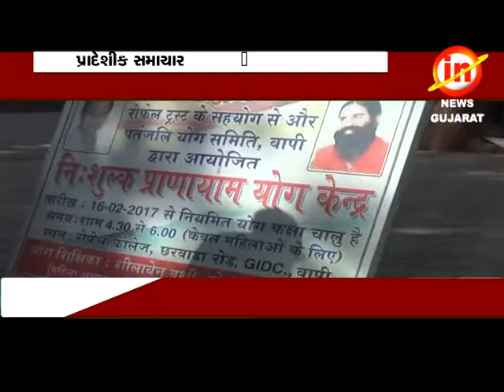વાપીઃ ગુરૂધામ પતંજલી યોગપીઠ હરીદ્વારની બેઠક